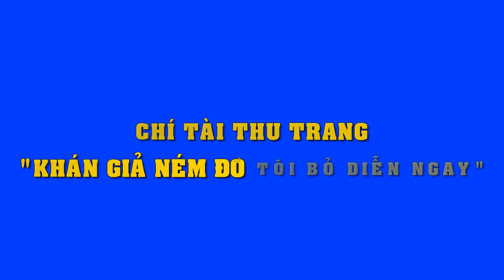Tin Nhanh | Chí Tài, Thu Trang ‘Khán giả ném đồ, tôi bỏ diễn ngay’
Chí Tài, Thu Trang ‘Khán giả ném đồ, tôi bỏ diễn ngay’.